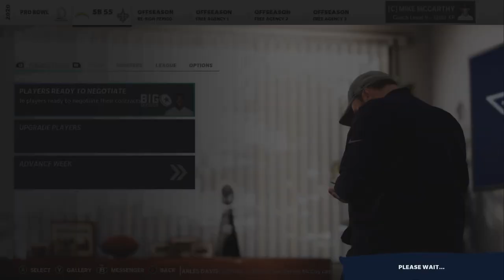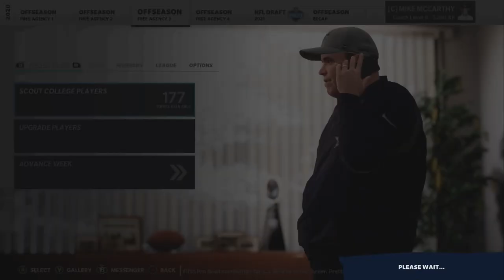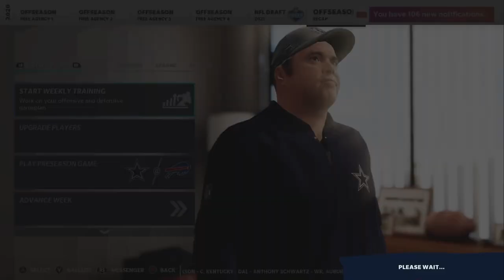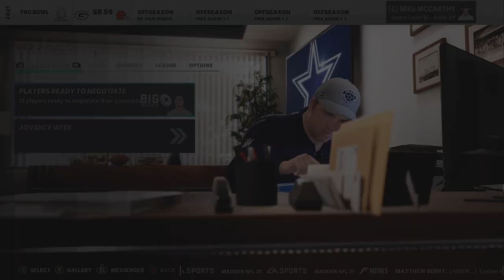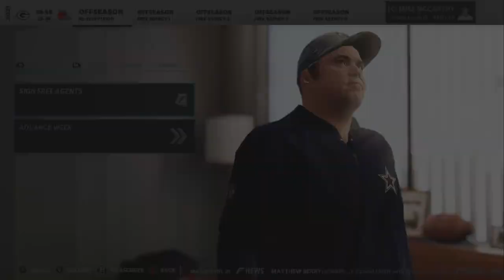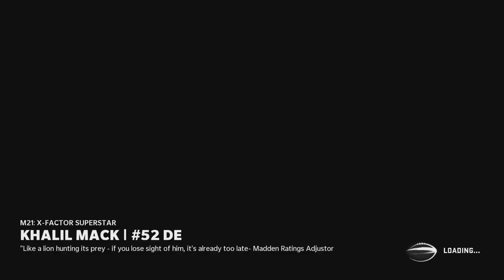The Cowboys Trade Half The Team To Resign Dak! Rebuilding The Dallas Cowboys! Madden 21 Rebuild